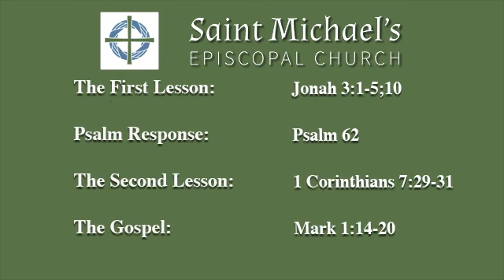A sermon for the Third Sunday after the Epiphany (Jan 21, 2024): The Rev. Elizabeth Henry-McKeever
-Chapters-
00:00 - Intro
00:10 - Open Collect
00:37 - First Lesson
01:39 - Psalm Response
03:16 - Second Lesson
03:58 - The Gospel
04:54 - The Sermon
18:53 - Offertory Hymn

A sermon shared with the people of St. Michael's Episcopal Church in Little Rock, Arkansas.